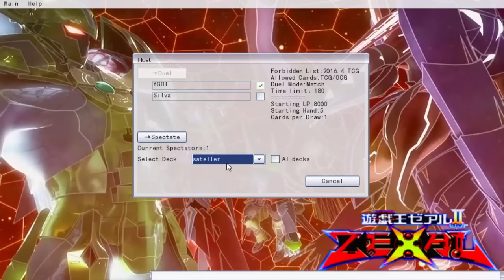Fire Kings klären auf! - German Yugitube League - Spieltag 5 vs.Yu-Gi-Oh! Insider [GYL] | Silva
Firekings klären auf! - German Yugitube League - Spieltag 4 vs. Yu-Gi-Oh! Insider [GYL] | Silva

Bei Interesse PN an mich über Twitter oder YT.
82242 Fürstenfeldbruck